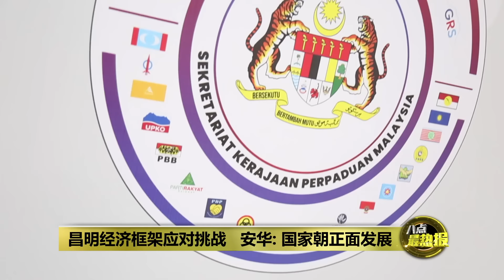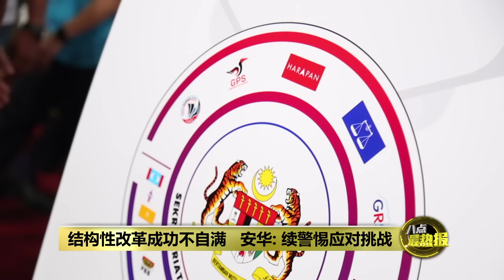调整津贴非为难人民 安华: 省数十亿还之于民 | 八点最热报 07/10/2024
首相安华今天为2024年国库控股大趋势论坛主持开幕时提到，政府落实电费调整和针对性柴油补贴，并不是要为难人民。反而，他是希望把富人和大企业原本领取的数十亿令吉津贴省下来，以其他形势的补贴或现金，转移给更有需要的群体，才能让国家走回正轨。

Astro AEC Facebook:
👉    / eveningedition
八点最热报 Facebook:
👉    / aecprimetalk